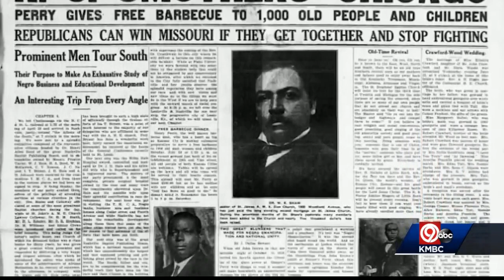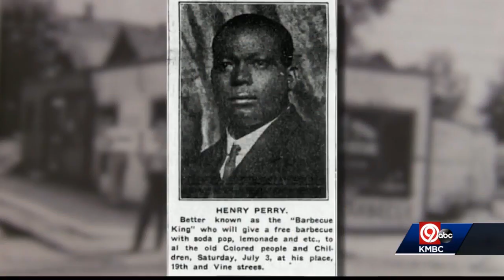KC barbecue giants will celebrate Henry Perry Day Friday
Kansas City barbecue giants will celebrate Henry Perry Day on Friday. Perry is known as the "Father of Kansas City Barbecue."